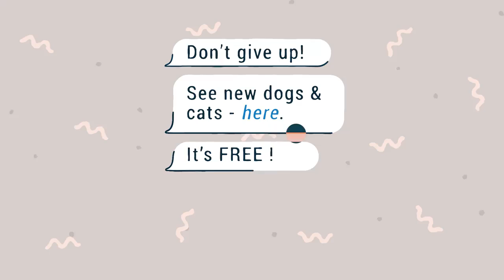The NEW way to find a lost pet!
If your pet runs away in Sacramento, text STRAY to 555888. We'll tell you everything you need to know to find your pet, including sending links to pictures of all local shelter animals as well as video tutorials that we developed with the nation's top lost pet detectives!